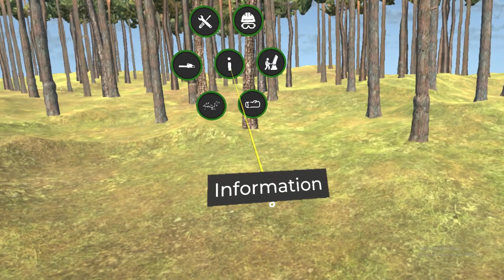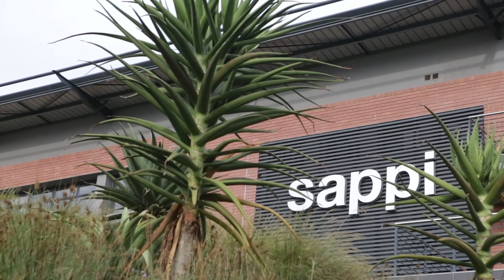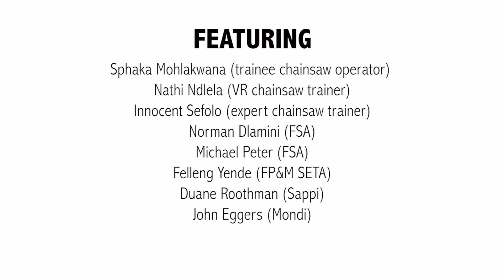Chainsaw Training in VR - Forestry South Africa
Developed by Forestry South Africa (FSA), FP&M SETA and industry partners, this virtual reality app trains chainsaw operators in a safe, learner adaptable, simulated environment before the practical training in the plantation.